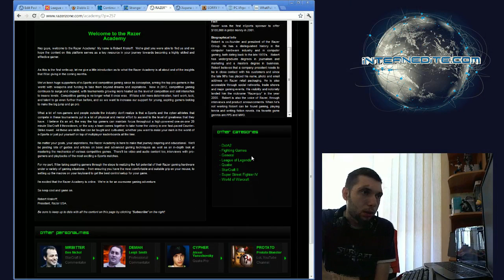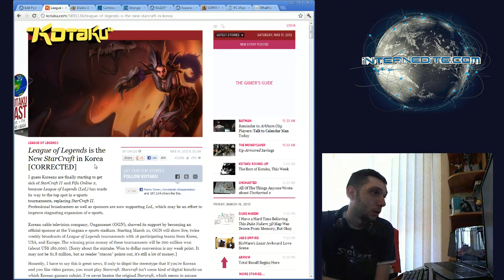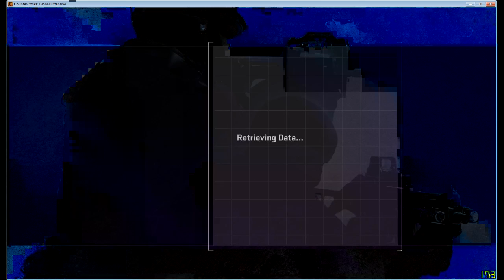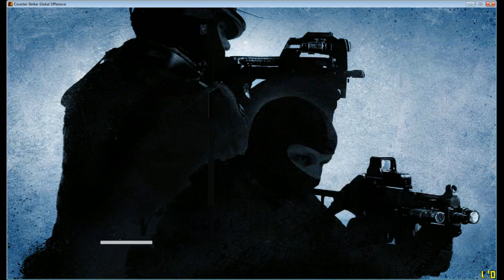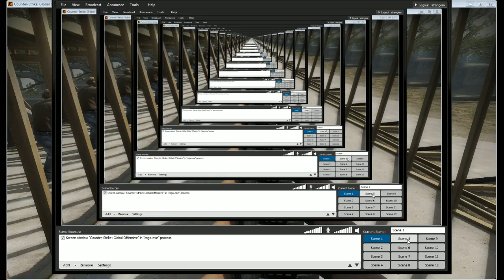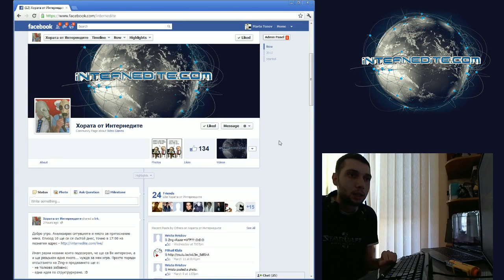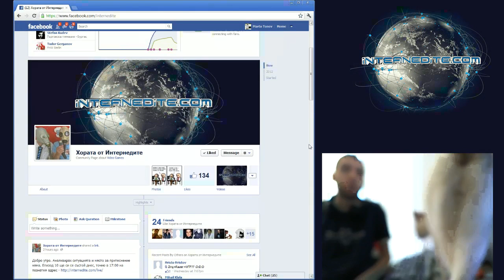Хората от Интернедите, S01E10 част 2/2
Това e втората част от записа от епизод 10, от първи сезон на "Хората от Интернедите". Всичкото инфо е тук